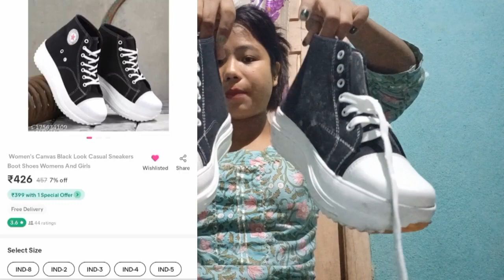Hai ang baksa unboxing kana || meesho Haul vedio||@thangsmimandik8779 || Daily vlog ||Garo vlogger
mitela 😇🙏